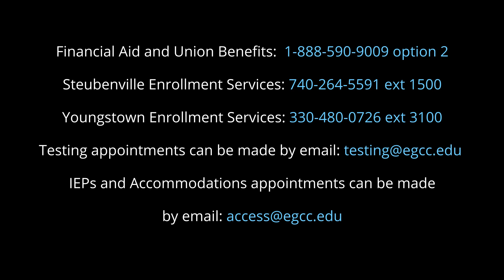Future Gators Q&A